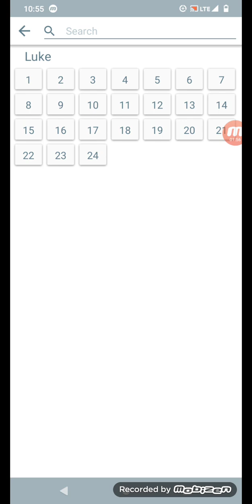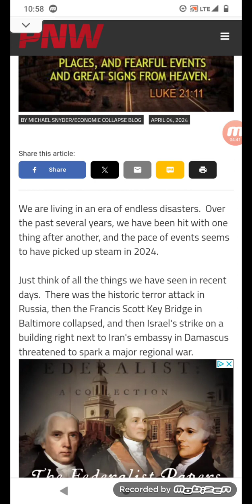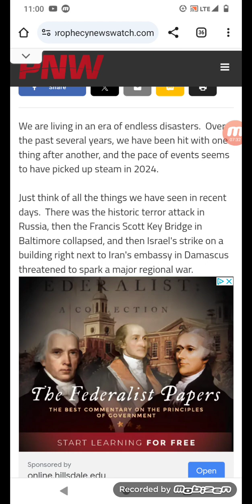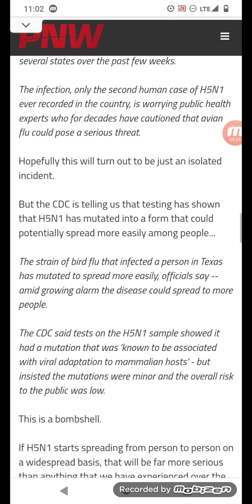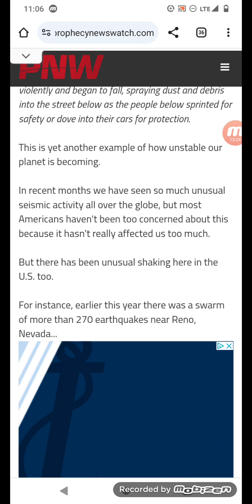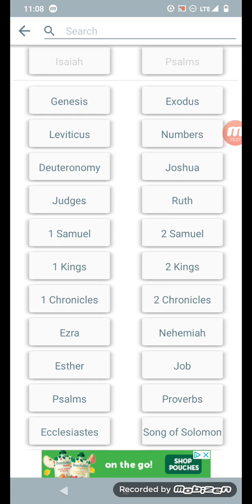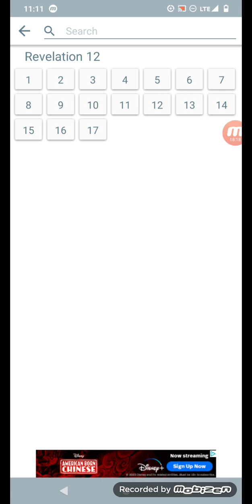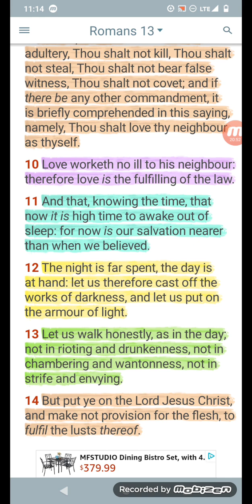Signs Of The Times: Earthquake, Pestilences, And Other Topics!!!!